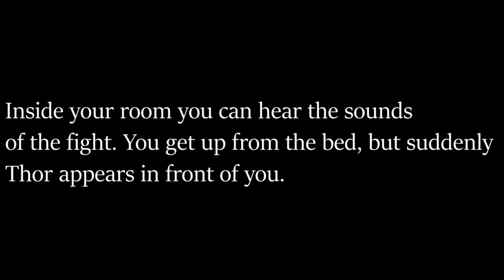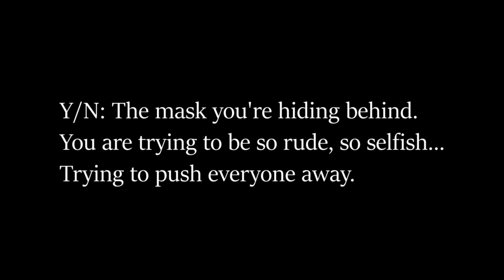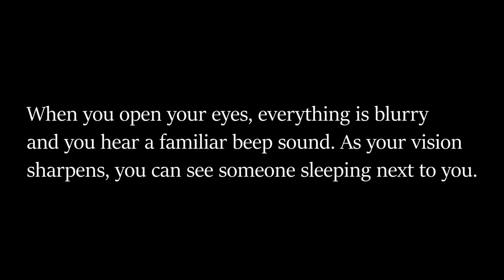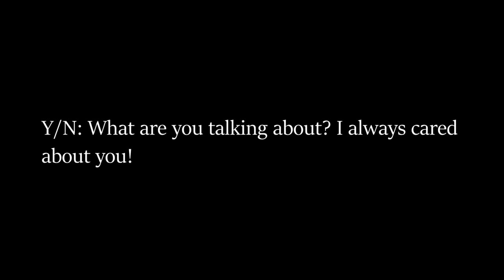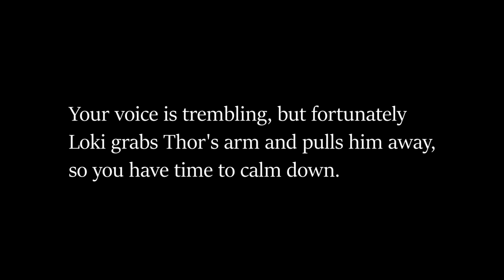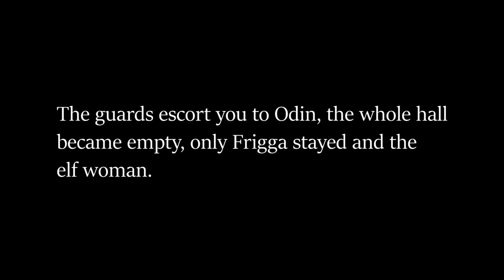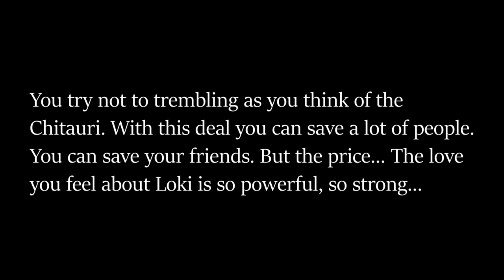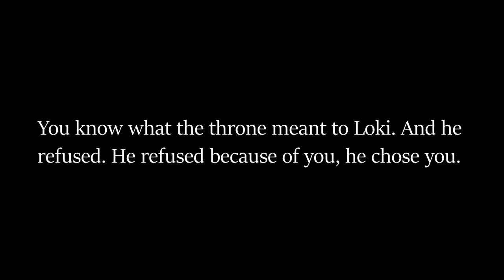The Loki movie (Part 1)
DON'T CLICK ON THIS LINK!

Hello darlings ♥

I got an idea... maybe you would enjoy the movie about my first Loki POV. It would be huge, so because of that I cut them into 30-minutes sections. Now
you can relax and watch it as a movie :)

Don't forget the game! If we reach here on YouTube 1000 subs until June 1, you may be Y/N for one episode if you're lucky! ♥

You can join to my Facebook page, if we reach the 100 follower, I'm gonna give you a little game I'm sure you'll like ♥

From now on, you can buy my first book on Kobo in English and in Hungarian if you want to support me ♥